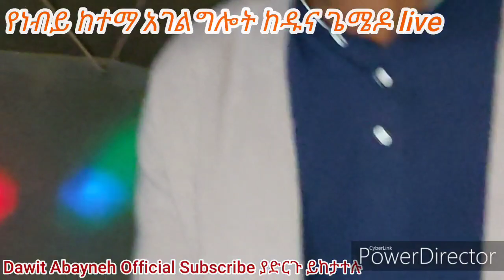Amizing Delivey ነብይ ከተማ live time